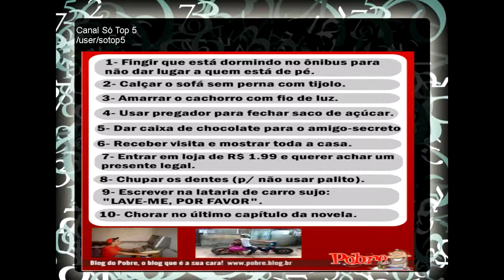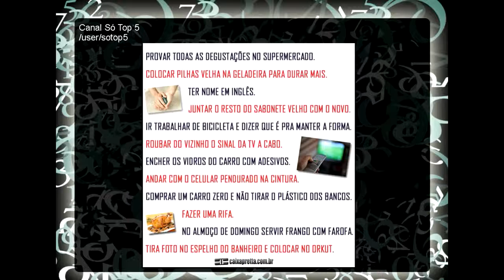Coisas engraçadas que todo brasileiro faz